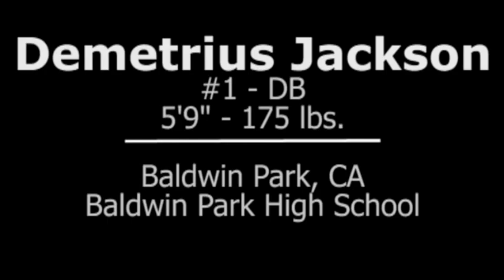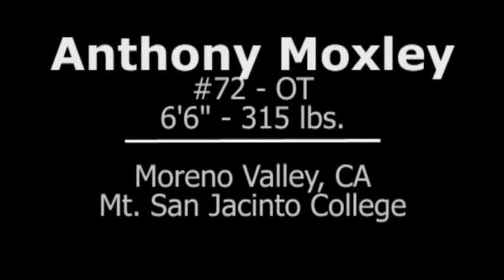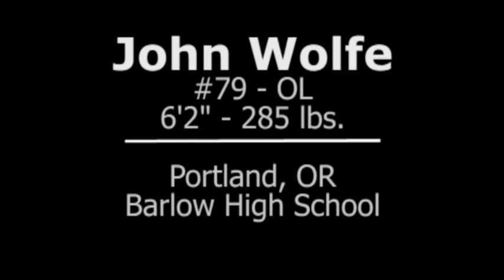2011 Portland State Football Recruiting Class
The Portland State football program signed 18 student-athletes for the 2011 season Feb. 2, 2011. Eight of the signees are on the defensive side of the football and 10 are on offense. There are 12 high school signees and six transfers.